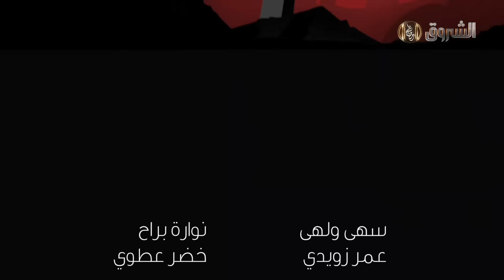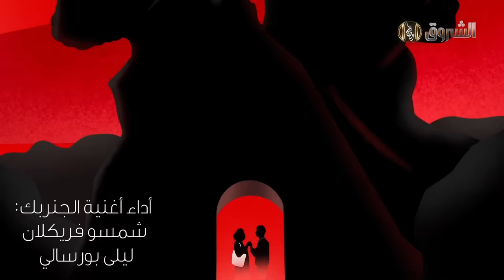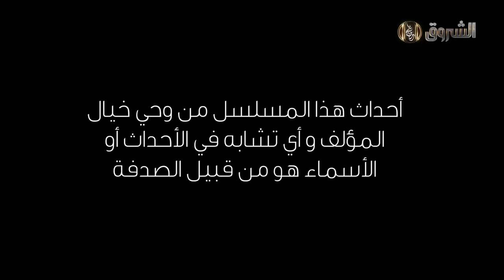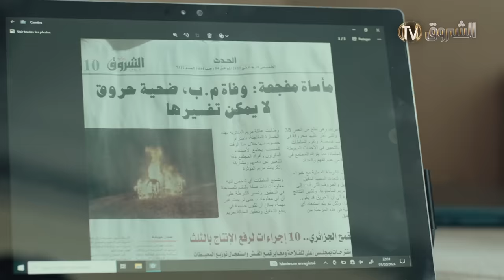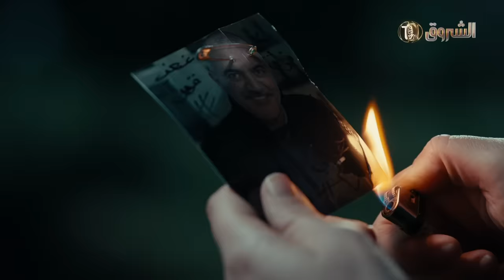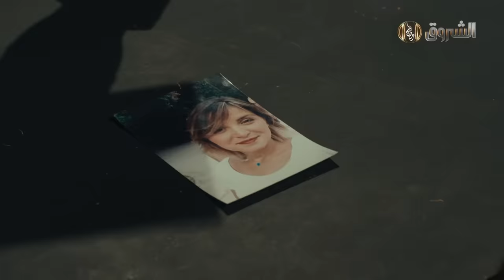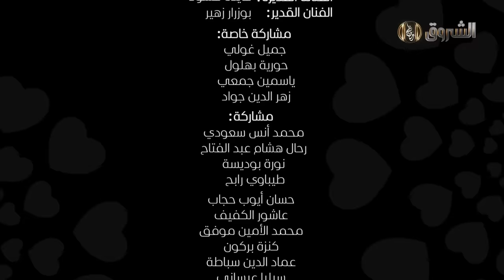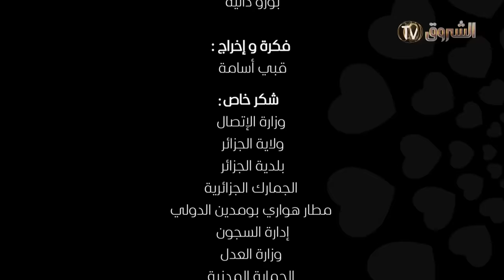مسلسل حداش حداش | 11.11 | الموسم الثاني | الحلقة 03 | onze onze | saison 2 | Ep 3